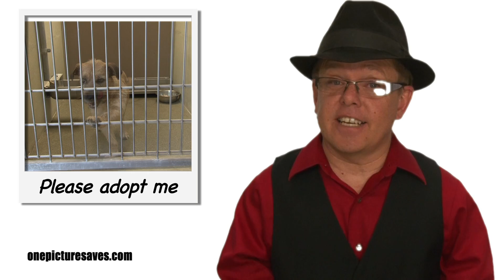All-Star 1 min PSA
Jackson Galaxy, Shorty Rossi, John Paul DeJoria, and Seth Casteel talk about the importance of grooming and good pet photography to increase adoptions.